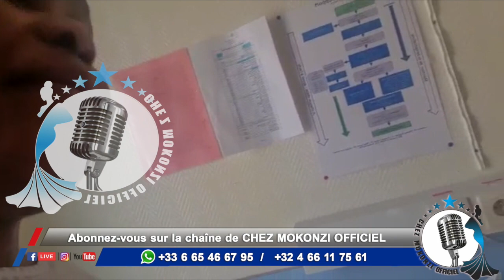TÉLÉ-RÉALITÉ Ep3 : BABY BOOM DE CARINE MOKONZI BA CONTRACTION YA ACCOUCHEMENT EBANDI